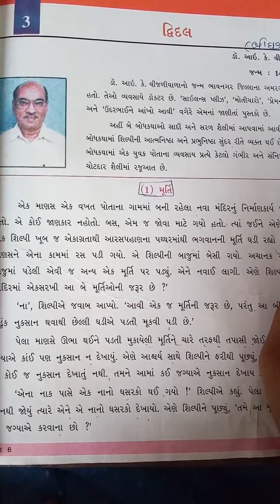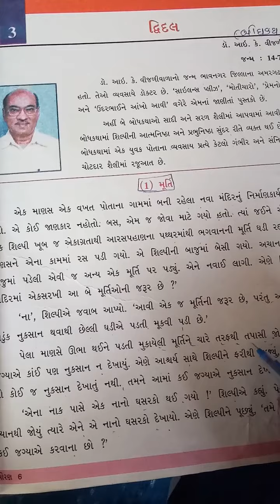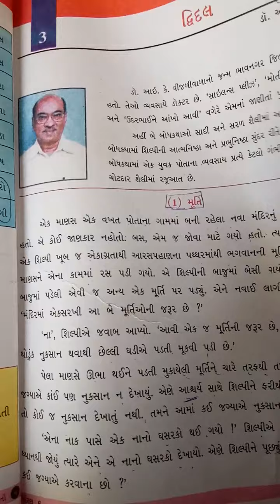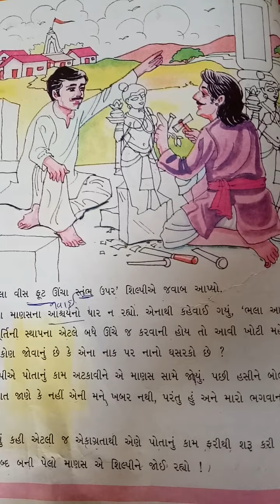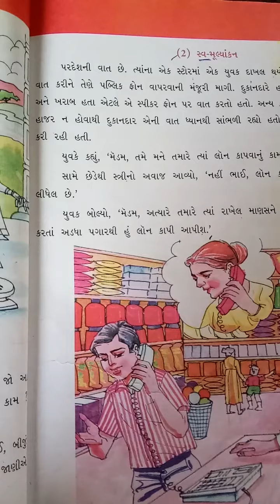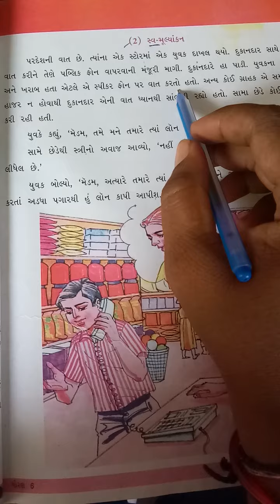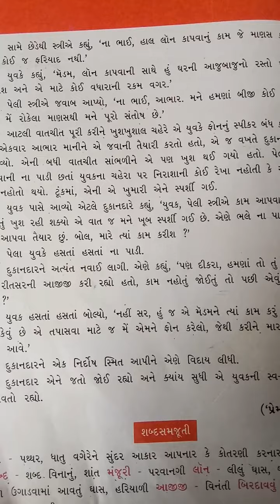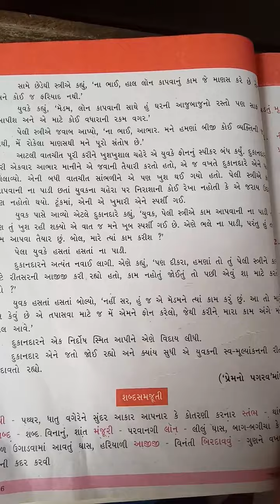std.6 guj path.3